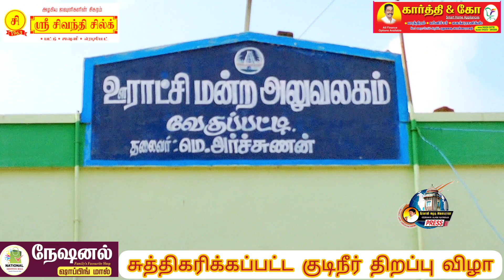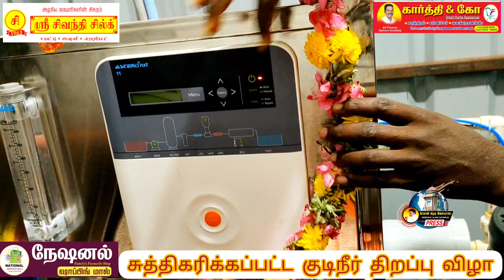சுத்திகரிக்கப்பட்ட தூயகுடிநீர் திறப்பு விழா. வேகுப்பட்டி ஊராட்சி.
பொன்னமராவதி அருகே வேகுப்பட்டி ஊராட்சியில் சுத்திகரிக்கப்பட்ட தூயகுடிநீர் நிலையம் திறப்பு விழா நடைபெற்றது.

புதுக்கோட்டை மாவட்டம் பொன்னமராவதி ஒன்றியம் வேகுப்பட்டி ஊராட்சியில் கிராம மக்களின் நலன் கருதி முருகப்பன் தேனம்மை  ஆச்சி  குடும்பத்தார்கள் சார்பில் ரூ.லட்சம் மதிப்பீட்டில் கட்டப்பட்டுள்ள சுத்திகரிக்கப்பட்ட தூயகுடிநீர் நிலையம் திறப்பு விழா நடைபெற்றது. இந்த விழாவிற்கு திமுக ஒன்றிய கழகச் செயலாளர் அடைக்கலமணி தலைமை வகித்தார். இதில் பொன்னமராவதி வட்டார வளர்ச்சி அலுவலர் தங்கராஜ், கொடையாளர் முருகப்பன்  செட்டியார் ஆகியோர் முன்னிலை வகித்தனர். ஊராட்சி மன்ற தலைவர் அர்ச்சுணன் அனைவரையும் வரவேற்றார். விழாவில் ஊராட்சி மக்களின்  நலன் கருதி ரூ. 2.லட்சம்  மதிப்பீட்டில் கட்டப்பட்டுள்ள சுத்திகரிக்கப்பட்ட குடிநீர் நிலையத்தை ஒன்றிய செயலாளர் அடைக்கலமணி ரிப்பன் வெட்டி திறந்து வைத்தார்.  விழாவில் ஊராட்சி மன்ற துணைத்தலைவர் முத்து, திமுக நிர்வாகிகள் காளிதாஸ், மலை ராஜா, சுப்பு, வார்டு உறுப்பினர்கள் உள்ளிட்ட பலரும் கலந்து கொண்டனர். விழா நிகழ்ச்சிகளை பட்டிமன்ற நடுவர் ராமச்சந்திரன் தொகுத்து வழங்கினார். விழாவின் முடிவில் ஊராட்சி செயலர் சங்கர் நன்றி கூறினார்.